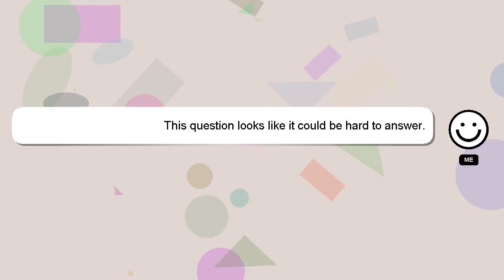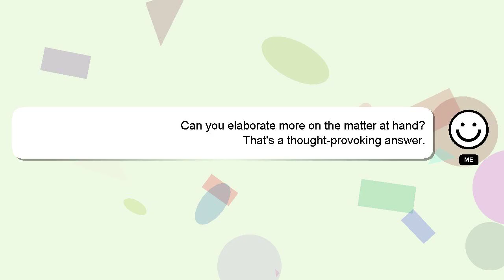How to evolve unova pokemon?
A brief introduction of myself, Good day, I am Delphi. I help you answer your questions. - How to evolve unova pokemon?

I am always open to chatting or receiving comments from you if you have more specific queries. A 'heart' from me is a way of showing appreciation for your answer.

*2 What we are experimenting :*